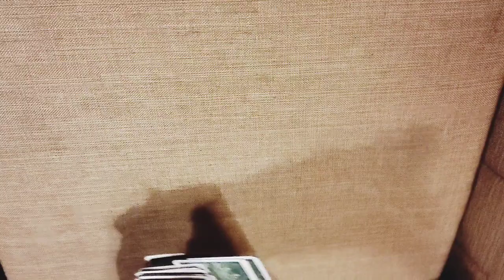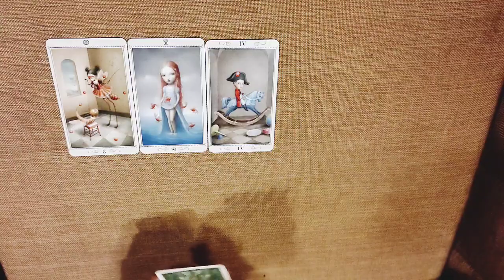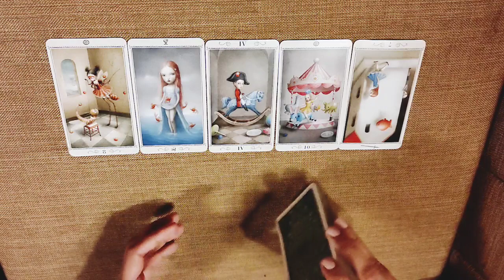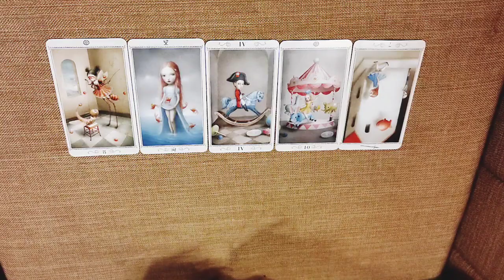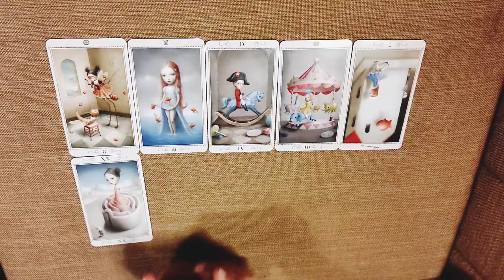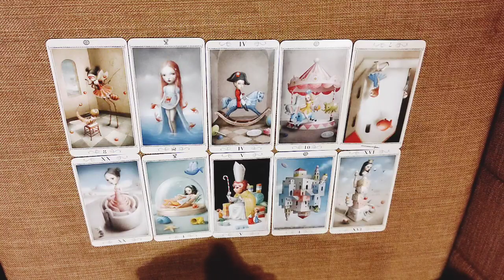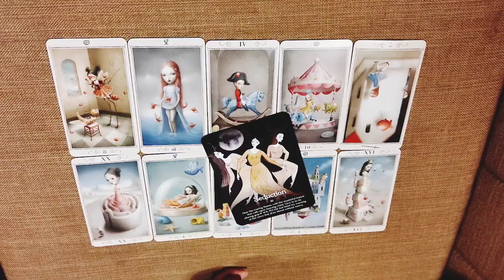*PISCES- THEY DON'T WANT TO APPEAR WEAK* 1-15 SEPTEMBER LOVE READING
This reading is  for PISCES people from 1-15 september. I hope you enjoy it.

ttps://youtu.be/aHP__Rdn26M

tps://youtu.be/N_KdLi15e1U